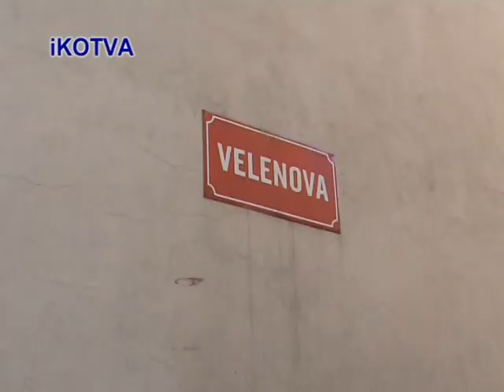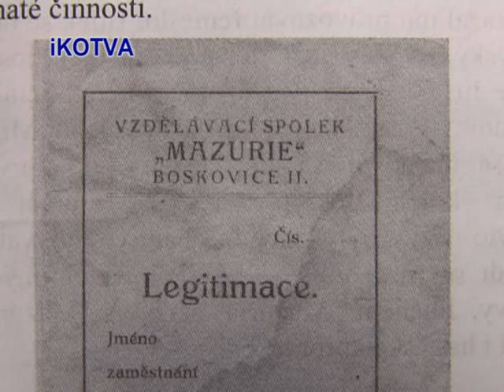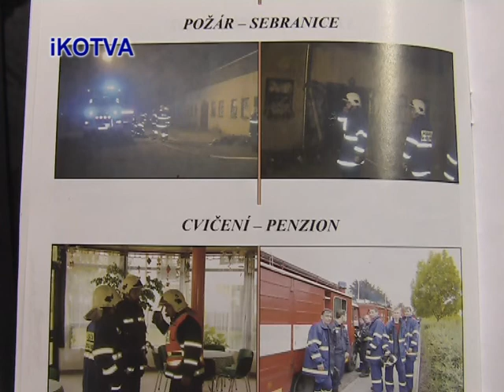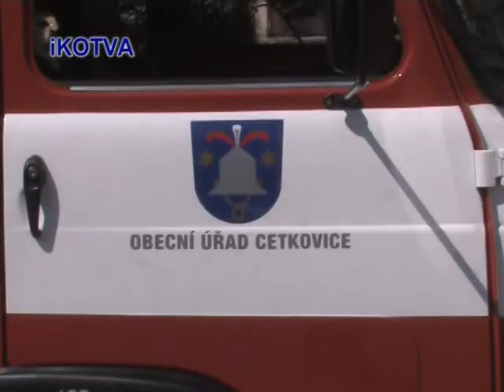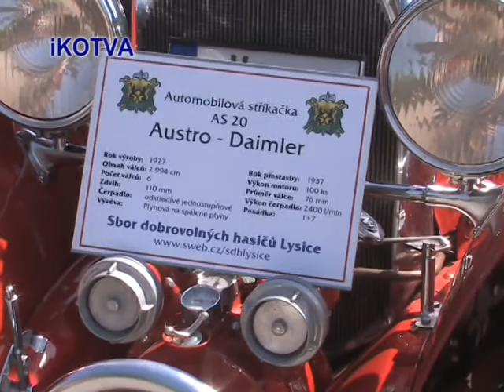80 let SDH Boskovice II. Mazurie.mpg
80 let SDH Boskovice II. Mazurie.mpg